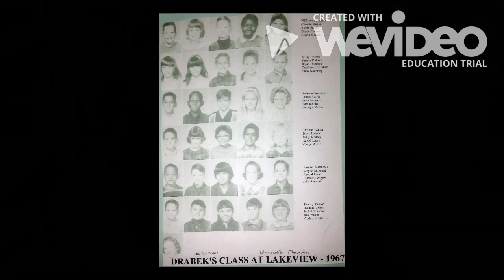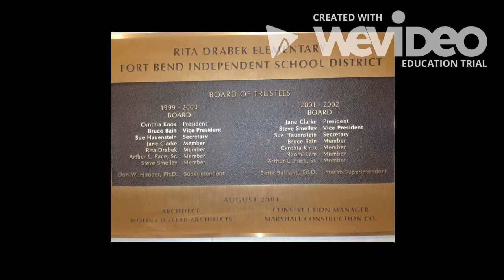Who is Rita Drabek?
For this Film Fest entry, our talented students take on the role of investigative journalists, delving deep into the life and legacy of Rita Drabek, the remarkable individual who has left an indelible mark on our school's history.  🎬✨